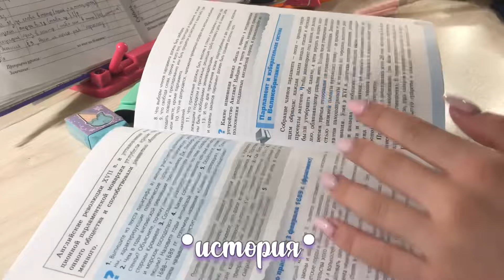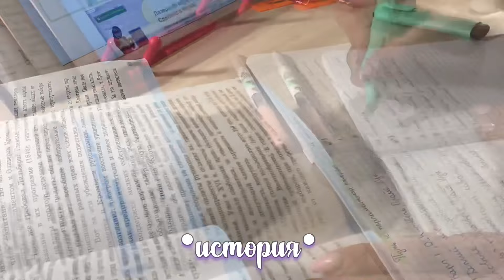мой школьный день//школьный влог🍂📚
ПРИВЕТИК!!🤟🏻СЕГОДНЯ Я ПОКАЖУ КАК ПРОХОДИТ МОЙ ШКОЛЬНЙ ДЕНЬ//*будни подростка*//*стади виз ми*//*stady with me* 💗Так, что надеюсь такое видео вам понравится// Если ты хочешь следить за моей жизнью то подписывайся на мой Instagram: Katyusha.life21

Ссылки на видео:
Как вам это видео?🧚🏻ПИШИ В КОММЕНТАРИИ🧚🏻

♡´･ᴗ･`♡♡´･ᴗ･`♡♡´･ᴗ･`♡♡´･ᴗ･

Привет я Катя!!Я очень рада что ты зашёл на мой канал!!!
Я снимаю видео про мою жизнь ,влоги и многое другое для девочек ✨
В Tik Tok и в Instagram я пытаюсь чаще выкладывать крутые видосики и сторис 💓

♡´･ᴗ･`♡♡´･ᴗ･`♡♡´･ᴗ･`♡♡´･ᴗ･`♡♡

Q&A🦋

💓Монтирую в программе VN✨
💓Я в 7 классе✨
💓Снимаю на iPhone 7✨

♡´･ᴗ･`♡♡´･ᴗ･`♡♡´･ᴗ･`♡♡´･ᴗ･`♡

📎Мои соц.сети в которых меня вы можете найти:📎